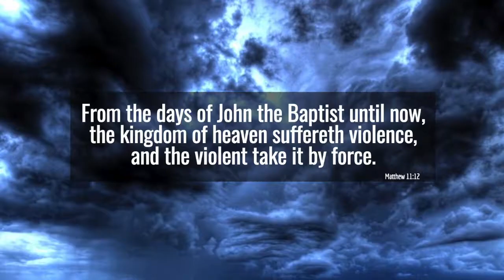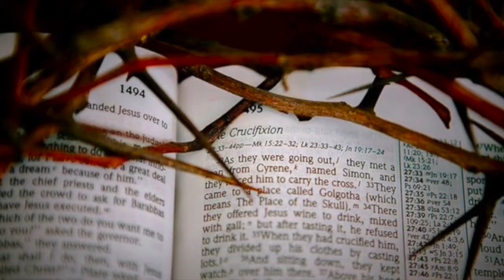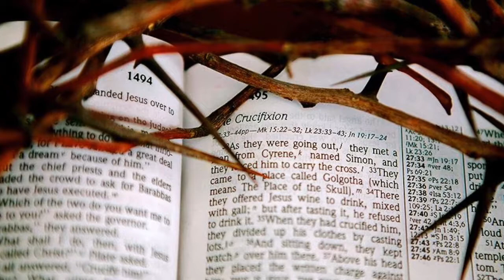A Violent Grace by Michael Card